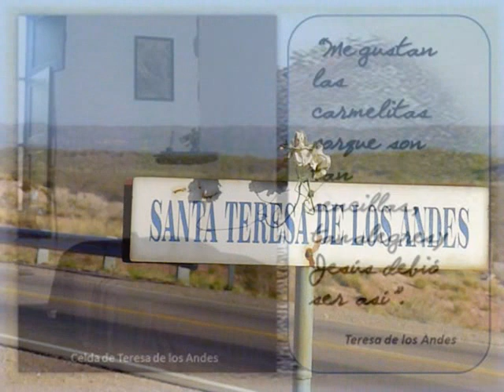Santa Teresa de los Andes - Encuentro con la Santidad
Hermoso micro acerca de la vida de Santa Teresa de los Andes, preparado por la Academia Internacional de Hagiografía con la colaboración de Athletae Christi.